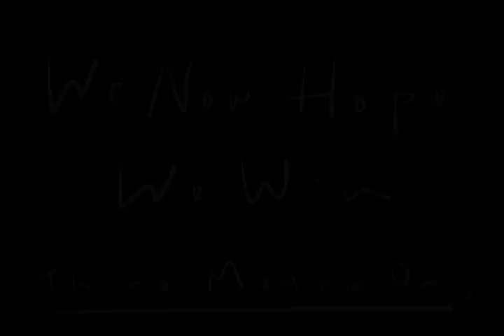We Now Hope We Win (alt version) - Three Metre Day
A video for the non-album version of the original song We Now Hope We Win, recorded by the Toronto band Three Metre Day. 3MD is Hugh Marsh, Don Rooke, Michelle Willis. This song includes special guest David Piltch on acoustic bass. Photography and video by D Rooke. Feb 2013.